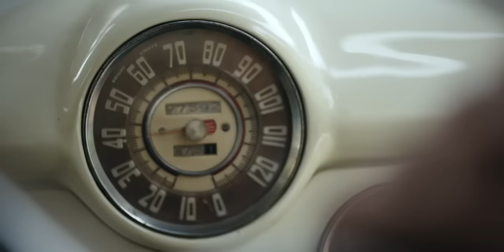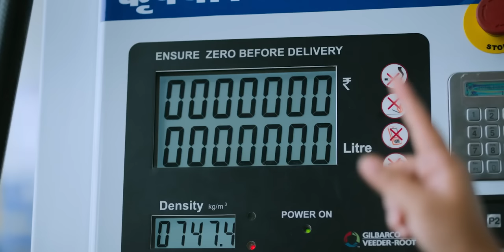Bharat Petroleum - Aapki Gaadi Ka Mr. Dependable!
Introducing the unbreakable bond between our iconic fuel retailing initiative, ‘Pure for Sure’, and Rahul 'Mr. Dependable' Dravid!

‘Pure for Sure’ emphasises our promise of quality and dependability to consumers across the country.